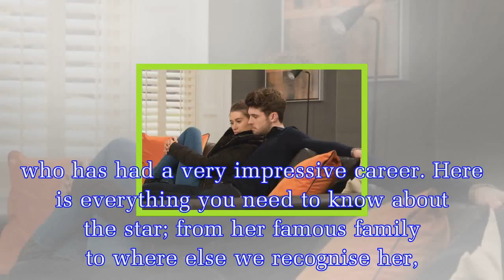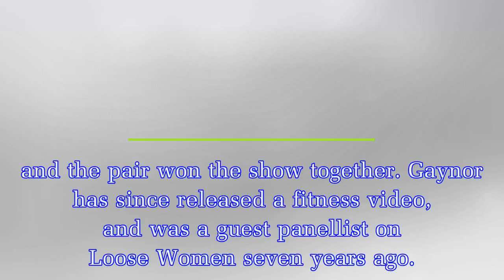Emmerdale Megan Macey actress Gaynor Faye: Her life away from the ITV soap from where you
Emmerdale Megan Macey actress Gaynor Faye: Her life away from the ITV soap from where you recognise her from to her famous family
Actress Gaynor Faye plays the role of Megan Macey in Emmerdale. The 46-year-old actress made her debut appearance on the longstanding ITV soap in 2012.But Emmerdale is obviously not the only reason we